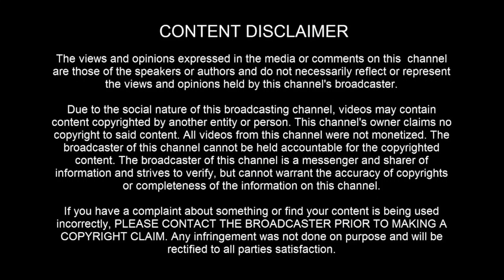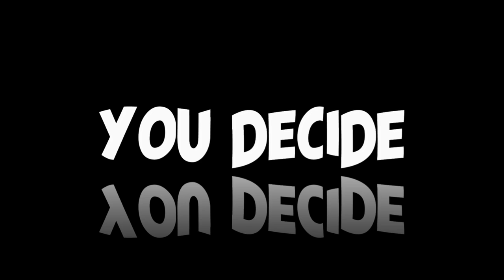UFO sighting: Over Santa Paula, California on December 2nd, 2021 - [12/02/2021]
Witness: "flew right over Santa Paula, CA. Was drinking a beer in my backyard and saw a huge f thing I thought was a blimp at first. Fully illuminated, then turned off after a few minutes."

[ LEGAL STUFF ]

3AM LOWDOWN DOES NOT CLAIM ANY RIGHTS OVER ANY OF THE GRAPHICS, IMAGES, VIDEOS, SONGS USED IN THIS VIDEO.

3AM Lowdown disclaims any and all liability to any party for any direct, indirect, implied, punitive, special, incidental or other consequential damages arising directly or indirectly from any use of the Video Content, which is provided as is, and without warranties.